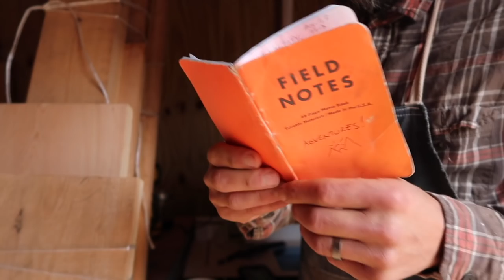How to make geometric wood wall art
I take you on an adventure behind the scenes in our woodshop! Making a custom order of one of our Mountain Wood wall hangings. These mountains are headed west to start it's new adventure!

Where to buy tools from this video and to support us for free: